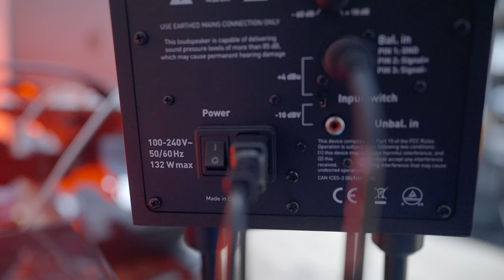HANGFAL HELYETT STUDIO MONITOR? 🆕 ADAM AUDIO T5V ✖️ TESZT ✖️ SZÁNTÓ PÉTER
Mi a különbség egy hangfal és stúdió monitor között? Miért az utóbbit válasszuk és melyik a legjobb ár-érték arányú belépő kategóriás, de mégis hihetetlenül tiszta hangzást adó választás? Ezekről lesz szó a videóban, de itt is lelövöm a poént: az Adam Audio T5V stúdió monitora 😎.

Ha pedig egy jó minőségű hangfal/monitor beszerzése mellett döntesz, akkor szinte kötelező hozzá egy hangtorzító állvány annak érdekében, hogy a legjobb hangzást érd el, teljesen rezonancia mentesen. Ehhez az Iso Acoustics-ot ajánlom.